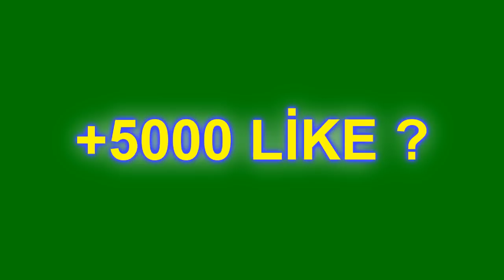EN KISA EGGWARS! - BİLMEM NE SAVAŞLARI #2 - w/Ahmet Aga,TTO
►NEREDEYSE BU ARALAR SİZDEN HİÇ BUKADAR LİKE İSTEMEDİM AMA RİCA EDİYORUM LÜTFEN 5K LİKE YAPARMIYIZ?

►Hergün Canlı yayınlarımızı izlemek istiyorisen Periscope mobil:@emrecango